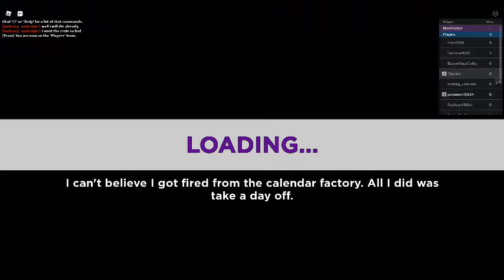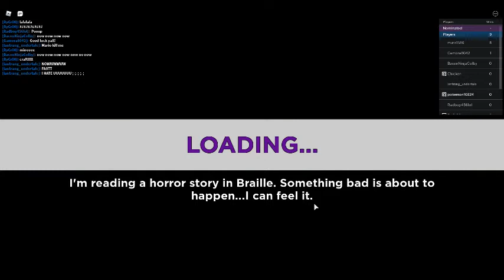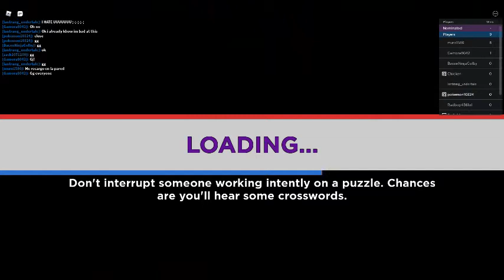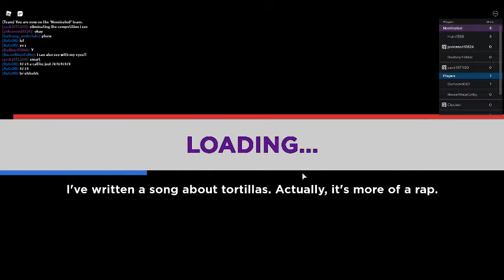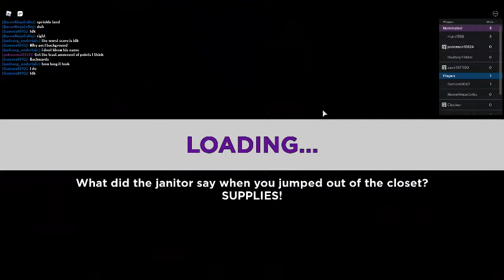Elimination Tower : Trying To Get AJ Striker Crate : Part 8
Game